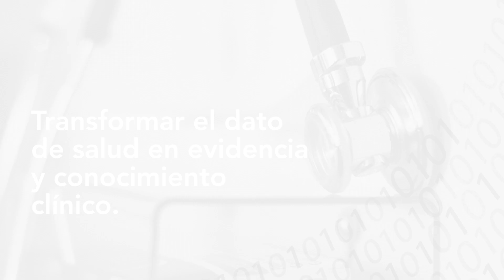Transformar el dato de salud en evidencia y conocimiento clínico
El reto de conseguir que las organizaciones de salud digitalicen sus procesos y apuesten firmemente por la implantación de la Historia Clínica Digital de los pacientes es algo que, poco a poco, se empieza a conseguir. Sin embargo, ¿qué hacemos ahora con todos esos datos registrados?¿cómo los convertimos en evidencia y conocimiento científico para mejorar los resultados de salud?